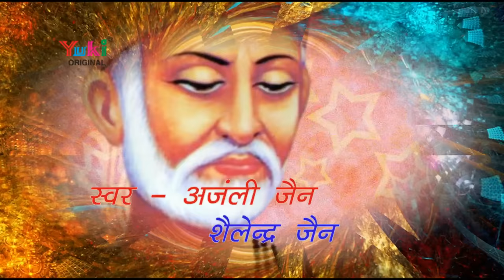रहीम के Popular दोहे | रहीम दोहावली / अमृतवाणी | By Shailednra Jain, Anjali Jain ( Full HD)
Song: Rahim Dohavali
Singer: Shailendra Jain, Anjali Jain
Lyrics & Music: Traditional
Category: Nirguni Bhajan
Producers: Amresh Bahadur, Ramit Mathur
Label: Yuki